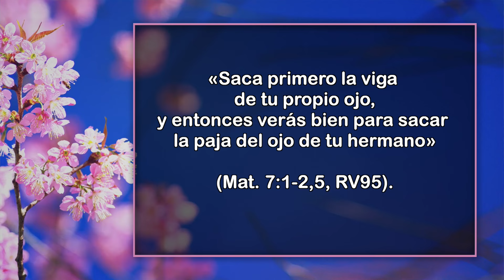Virtuosa - 15 de Febrero - Uno De Los Privilegios De Ser Cristiana